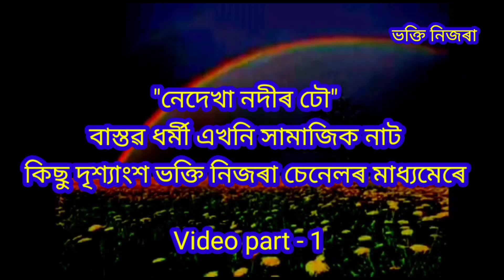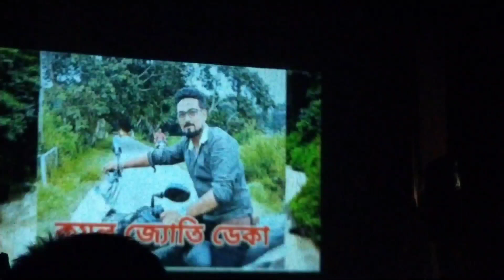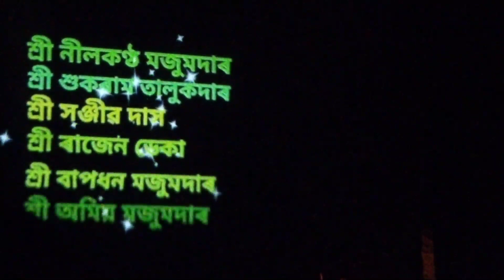"নেদেখা নদীৰ ঢৌ" বাস্তৱ ধৰ্মী এখনি সামাজিক নাট// video part - 1